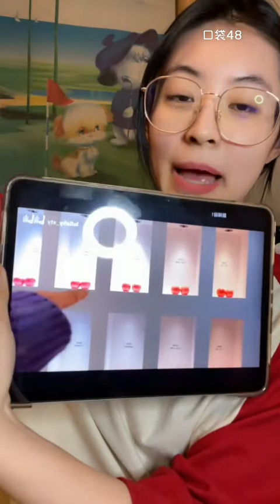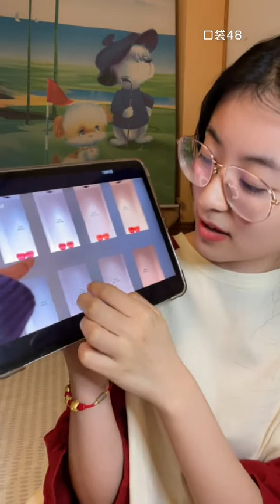【SNH48】【谢天依】20220413 19:33 口袋48直播